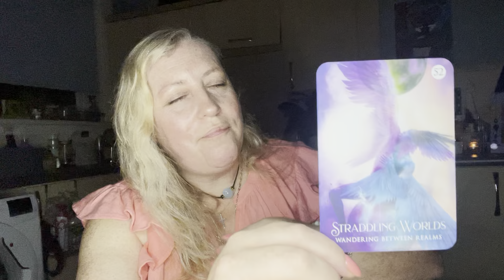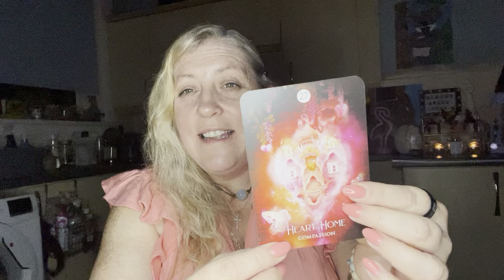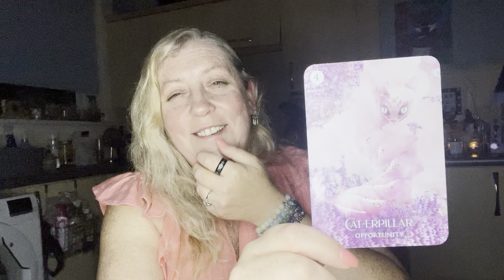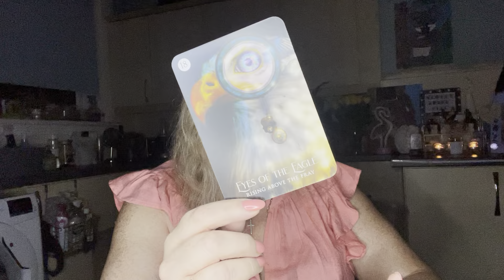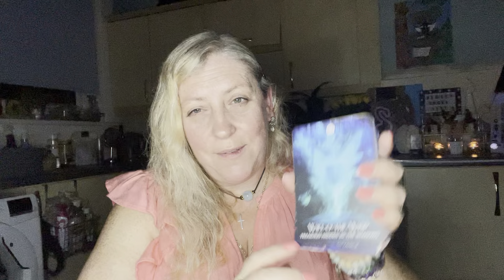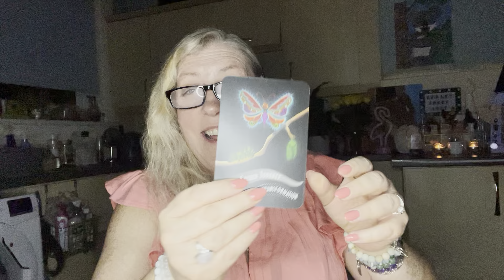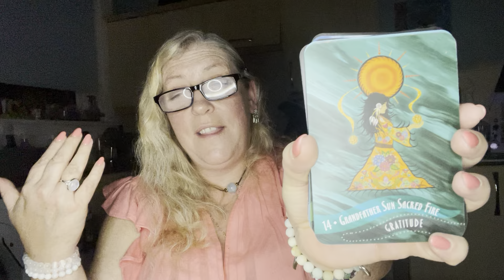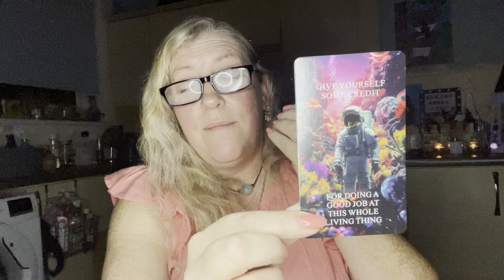SHAMAN OF LIGHT, YOUR ABOUT TO INHERIT EVERYTHING FROM YOUR ANCIENT ANCESTORS ♒️ ♐️ ♋️ ♈️ ♍️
SERVICES I PROVIDE & COSTS:

Spiritual Guidance (45-60 minutes) £55/$63/€60
This love reading covers past, present and future energies. How to align with love and what needs healed from your past lives. It confirms the type of journey you are on (Twin Flame etc) and what your gifts might be. Details what areas of your life you need to heal and focus on to bring in true happiness.

Channelled Message (15 minutes) £33/$42/€40
No cards (unless called to), just me channelling songs, messages from passed on loved ones, guides shd Angels and what you need to know about love,life and career, that will bring you comfort, peace and clarity over your life.

Divine Healing Session (20 minutes) £44/$52/€50
In these healing sessions, I will first discover what needs healed, which chakras to work on, what parts of yoir life you feel emotionally or physically weakens and hampetd your ptogress. I will then use energy healing, distance Reik, light language to bring in any healing codes and any Angel/Ascended Master/Divine Being/Spirit animal that comes through to assist.

(Each piece of jewellery sold gives $1 towards saving the wild sea otters at Monterey Bay in California. )

I appreciate you all and the love and light you bring to my channel. 🙏🙂❤️

DO YOU LIKE MY ORACLE DECKS?

MY OWN PERDONAL FAVOURITE HEALING SESSION